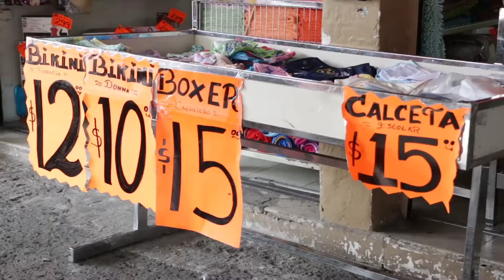Radio escarabajo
Jalisco - México 2015

Sinopsis: "Radio escarabajo" es una radio comuntaria, formaba por ciudadanos de Santa Chila y donde se da voz a diversas personalidades y colectivos del barrio. La radio sale a la calle a hacer entrevistas a la gente quienes cuentan sus experiencias, llevan acabo diferentes programas recreativos, programas dedicados a la música y espacios conducidos por niños, entre otros. Todo ello con el objetivo de contribuir a la buena convivencia de la localidad.

Realización:
Fotografía: David Rentería
Dirección: Paola Córdova

Asesores:
Maria Antonieta De la Puente
Javier Palacios Ahumada

Realizado en el  taller: Mochila Documental, con la colaboración de ZANATE